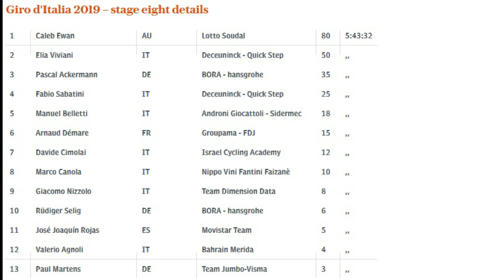Giro d'Italia Stage 8 2019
Giro d'Italia (2019) Stage 8: Tortoreto Lido → Pesaro, 239 km

Stage 8 Results
1  EWAN, Caleb (LTS)                  5:43:32
2  VIVIANI, Elia (DQT)
3  ACKERMANN, Pascal (BOH)
4  SABATINI, Fabio (DQT)
5  BELLETTI, Manuel (ANS)
6  DEMARE, Arnaud (GFC)
7  CIMOLAI, Davide (ICA)
8  CANOLA, Marco (NIP)
9  NIZZOLO, Giacomo (TDD)
10 SELIG, Rüdiger (BOH)

General Classification after Stage 8
1  CONTI, Valerio (UAD)              35:13:06
2  ROJAS, José (MOV)                + 1:32
3  CARBONI, Giovanni (BRD)      + 1:41
4  PETERS, Nans (ALM)              + 2:09
5  MADOUAS, Valentin (GFC)     + 2:17
6  ANTUNES, Amaro (CPT)         + 2:45
7  MASNADA, Fausto (ANS)       + 3:14
8  SERRY, Pieter (DQT)                 + 3:25
9  AMADOR, Andrey (MOV)        + 3:27
10 OOMEN, Sam (SUN)               + 4:57